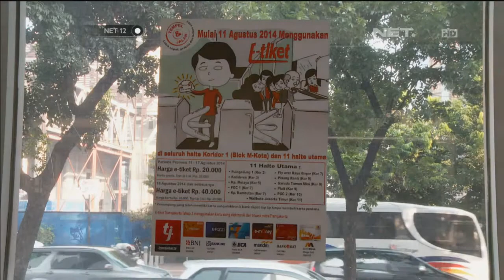Senin 11 Agustus 2014 Transjakarta berlakukan E-Ticket di Koridor 1 Transjakarta - NET12